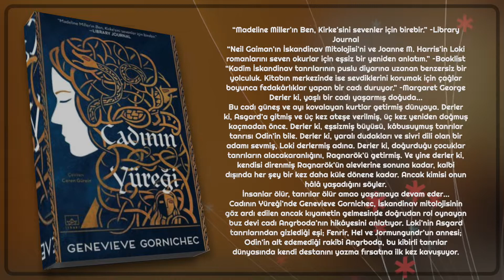Cadının Yüreği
“Madeline Miller'ın Ben, Kirke'sini sevenler için birebir.” –Library Journal

“Neil Gaiman’ın İskandinav Mitolojisi’ni ve Joanne M. Harris’in Loki romanlarını seven okurlar için eşsiz bir yeniden anlatım.” –Booklist

“Kadim İskandinav tanrılarının puslu diyarına uzanan benzersiz bir yolculuk. Kitabın merkezinde ise sevdiklerini korumak için çağlar boyunca fedakârlıklar yapan bir cadı duruyor.” –Margaret George

Derler ki, yaşlı bir cadı yaşarmış doğuda…

Bu cadı güneş ve ayı kovalayan kurtlar getirmiş dünyaya. Derler ki, Asgard’a gitmiş ve üç kez ateşe verilmiş, üç kez yeniden doğmuş kaçmadan önce. Derler ki, eşsizmiş büyüsü, kâbusuymuş tanrılar tanrısı Odin’in bile. Derler ki, yaralı dudakları ve sivri dili olan bir adamı sevmiş, Loki derlermiş adına. Derler ki, doğurduğu çocuklar tanrıların alacakaranlığını, Ragnarök’ü getirmiş. Ve yine derler ki, kendisi direnmiş Ragnarök’ün alevlerine sonuna kadar, kalbi dışında her şey bir kez daha küle dönene kadar. Ancak kimisi onun hâlâ yaşadığını söyler.

İnsanlar ölür, tanrılar ölür amao yaşamaya devam eder…

Cadının Yüreği’nde Genevieve Gornichec, İskandinav mitolojisinin göz ardı edilen ancak kıyametin gelmesinde doğrudan rol oynayan buz devi cadı Angrboda’nın hikâyesini anlatıyor. Loki’nin Asgard tanrılarından gizlediği eşi; Fenrir, Hel ve Jormungundr’un annesi; Odin’in alt edemediği rakibi Angrboda, bu kibirli tanrılar dünyasında kendi destanını yazma fırsatına ilk kez kavuşuyor.